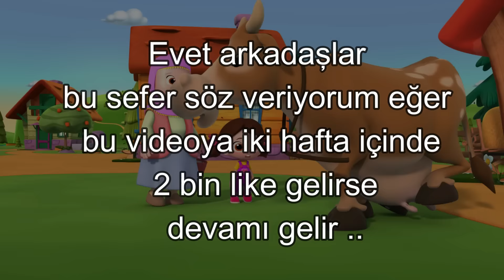Niloya Komik Montaj 5